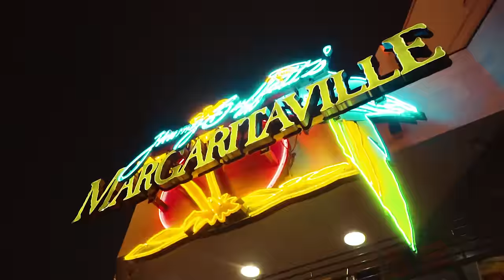DJ Hamida - Time to Move ft. Carmen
DJ Hamida Ft. Carmen - Time to Move (Clip Officiel)

Prod. by DJ Hamida & Youbig
Realisé par Tabich Prod

Thank you Carmen !